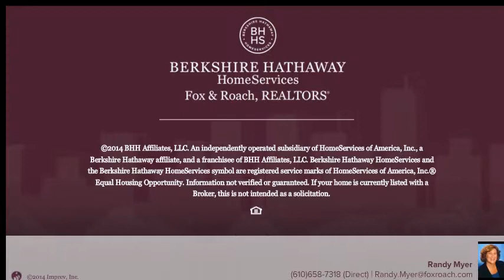157 OVERHILL RD BALA CYNWYD, PA 19004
Randy Myer Berkshire Hathway HomeServices, Fox & Roach - Gladwyne
3 beds 2.1 baths